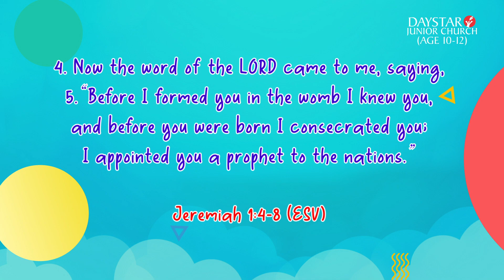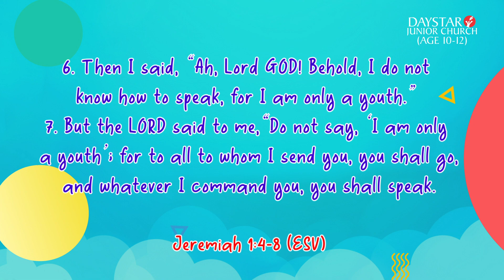The Desire To Serve | Daystar Junior Church | Ages 10 - 12 | Sunday, 5th June, 2022